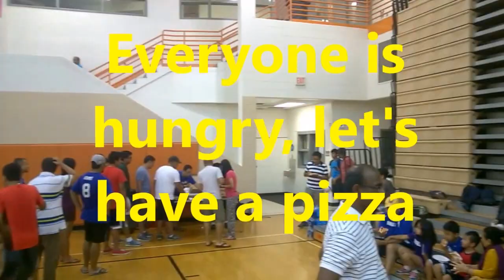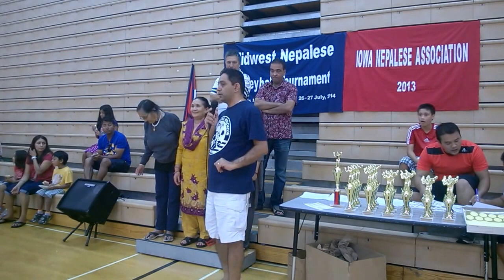Midwest Nepalese Volleyball Tournament - 2014 Prize Distribution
Finally, we all knew that who is the winner of the tournament - IOWA RED. Congratulations both teams Iowa Red and Barula from Minneapolis, MN that was a great game. Thank you for your participation.